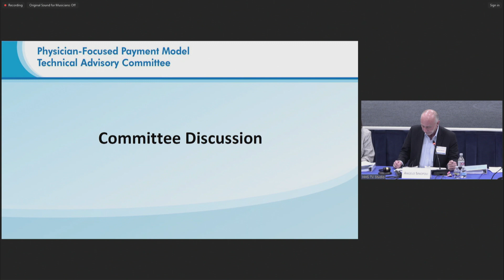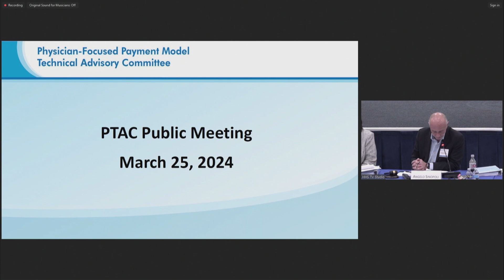PTAC Public Meeting | Performance Measures Committee Discussion | 03.25.24 | 5/9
The Physician-Focused Payment Model Technical Advisory Committee (PTAC) held a 2-day meeting on Developing and Implementing Performance Measures in Population-Based TCOC Models.

This video includes:

1. Committee Discussion and Q&A Session

Playlist of PTAC’s Developing and Implementing Performance Measures Meeting (Videos 1-9)

Additional information about PTAC: Physician-Focused Payment Model Technical Advisory Committee (PTAC) | ASPE (hhs.gov)